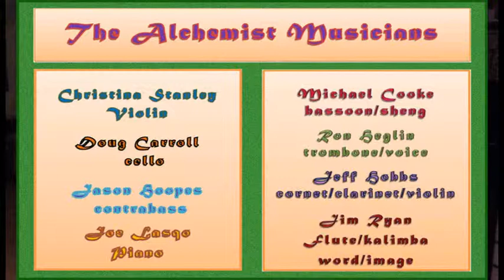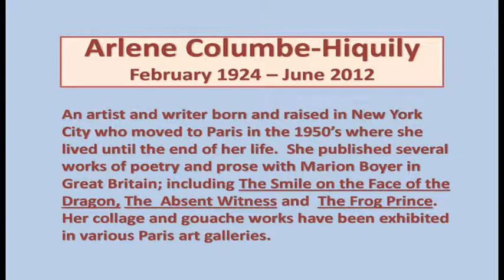jim ryan GA 5 17 14 13minClip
GREEN ALEMBIC is an eight piece chamber group consisting of musicians who perform to projected images and spoken word rather than a notated score.  The instrumentalists are:  Doug Carroll cello, Michael Cooke bassoon & sheng (Chinese free reed instrument) , Ron Heglin trombone & voice, Jeff Hobbs violin, alto clarinet & cornet, Jason Hoopes contra bass ,  Joe Lasqo piano, Jim Ryan flute, amplified kalimba, spoken word, & original graphic art, & Cristina Stanley violin.  This twelve minute forty second clip is taken from a concert performed at the Berkeley Arts Festival venue on May 17th, 2014.